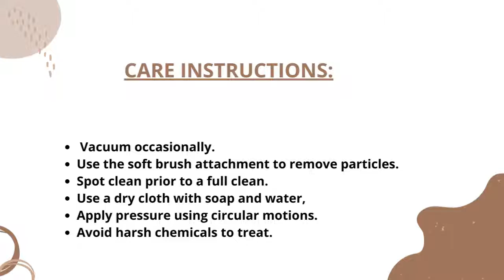LifeStyle Solutions Collection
Titel: LifeStyle Solutions Collection

Product Details:

Material Fabric
Color Black
Brand LifeStyle Solutions
Frame Material Wood
List Price: $489.99 Details
Price: $333.94
Pay $27.83/month for 12 months, interest-free upon approval for the Amazon Rewards Visa Card
Color: Black

Product Care Instructions
Vacuum the seat cushions, backrest, arms, and under the seat cushions regularly., Avoid using strong chemicals to clean your upholstered furniture. Many of these harsh products are not safe for use on upholstery., When cleaning stains use a clean, dry cloth with a mixture solution of soap and water.

About:
COMFORTABLE SOFA: Our button-tufted rolled-arm Grayson sofa has thick, plush seat cushions for the utmost in comfort and style. It's perfect for lounging and relaxing with the family under a chenille throw.
BEAUTIFUL, TUFTED SOFA: This sofa's tufted back and square faux wooden legs add to its timeless profile and classic American comfort. It will be a beautiful and complementary addition to your home or office space.
SPECIFICATIONS: Our sofa is made from premium microfabric and has a sturdy wood frame. No tools required to assemble. It's traditional with modern sensibilities. This sofa measures 80.7” W x 32.3” D x 31.1” H.
CARE INSTRUCTIONS: Vacuum occasionally, and use the soft brush attachment to remove particles. Spot clean prior to a full clean. Use a dry cloth with soap and water, and apply pressure using circular motions; avoid harsh chemicals to treat.
OUR BRAND: Always seeking to innovate, Lifestyle Solutions has crafted elegant, comfortable furniture with endless possibilities for over 25 years. From design to delivery and everything else in between, we love all the details.

lifestyle solutions solid wood fabric l shape sofa set (grey)